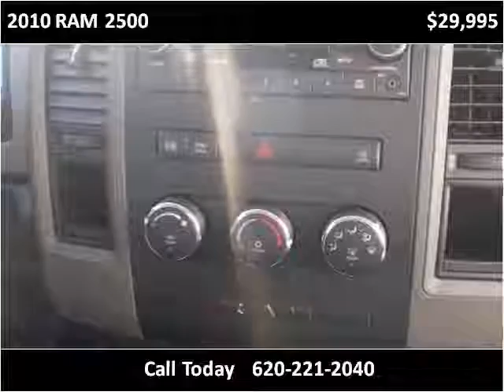2010 RAM 2500 Used Cars Winfield KS